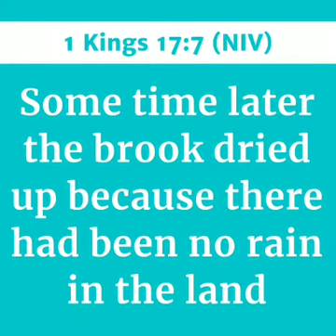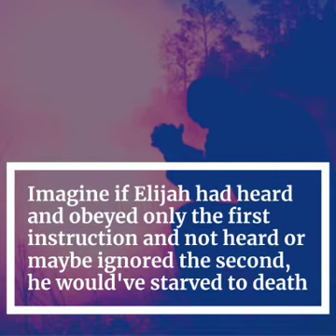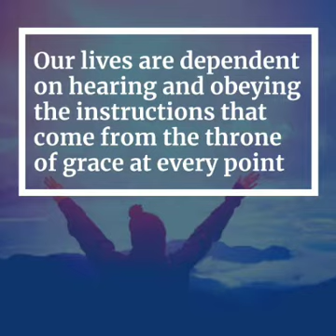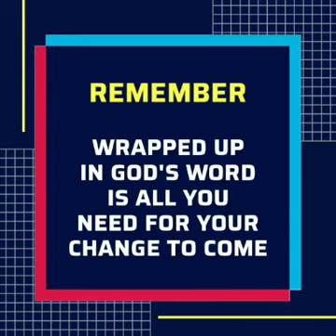PLENTY IN FAMINE (Part 2)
Today's Episode